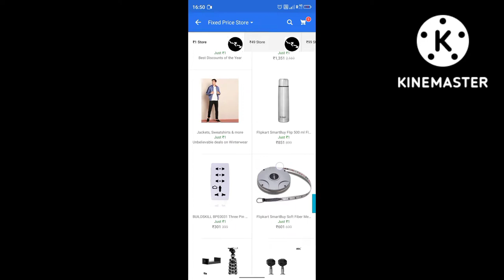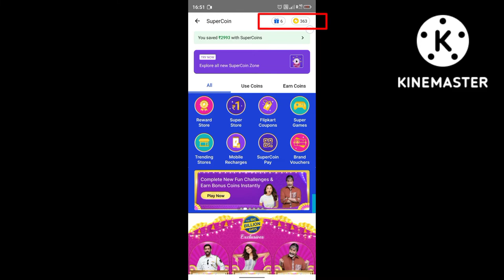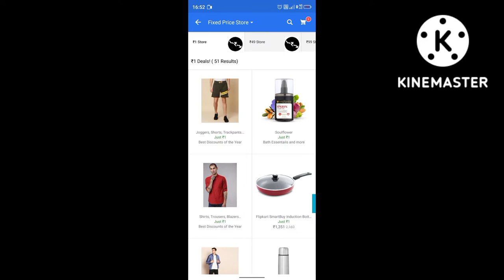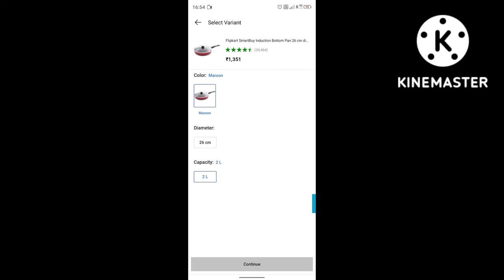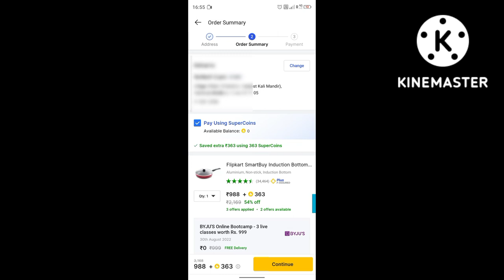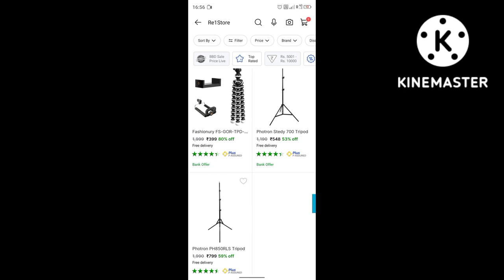Flipkart Supermart rs.1 Deal // How to Purchase 1rs.From Flipkart // Flipkart Supermart Store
Aaj ke video mein humne aapko step by step bataya hai ki kaise aap Flipkart supermart Store se koi bhi product ko ₹1 mein buy kar sakte hai Puri jankari ke liye video ko last Tak jarur dekhen sab kuchh aap aasani se samajh jaenge video acchi Lage to video ko ek like kar dijiye aur channel per pahli bar aaye Hain to channel ko subscribe kar BEL icon ko bhi press kar dijiye taki aise hi aane wali useful video ki notification aapko milati rahe agar aapka koi sawal ya sujhav hai to aap hamen comment box mein comment karke jarur bataen dhanyvad.

Most queries
rs 1 flipkart
rs 1 deal flipkart
flipkart supermart se order kaise kare
Flipkart supermart
supermart flipkart
flipkart se ek rupaye mein saman kaise mangaye
flipkart mein ek rupaye mein saman kaise kharide
flipkart se ek rupaye mein saman kaise kharide
flipkart se ek rupaye mein shopping kaise karen
flipkart se 1 rupee me order kaise kare
flipkart se 1 rupee me order kaise kare 2022
Technical footage
Technical